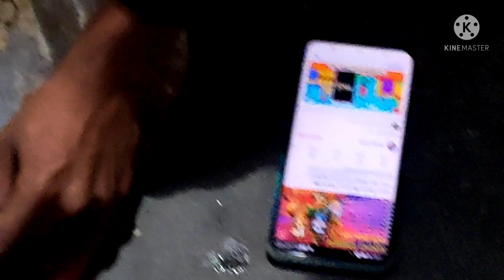01/FEBRUARY/2022.STUDENT LIFE.BADIYA_YARR.